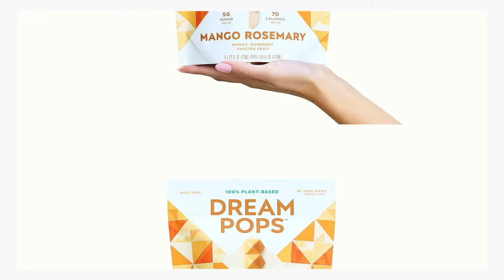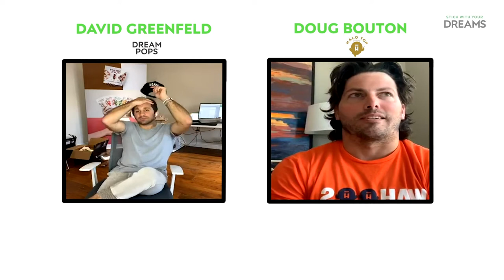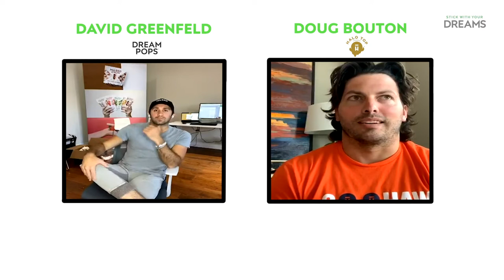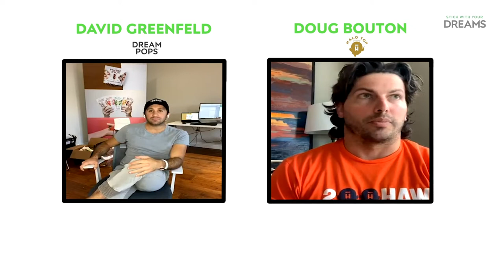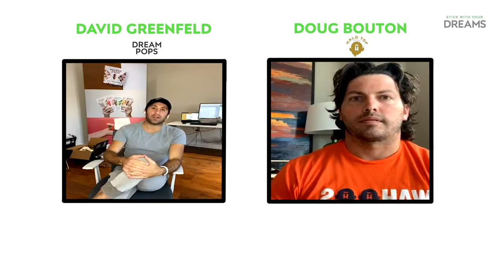SWYD Episode 7 w/ Douglas Bouton — the President & COO of Halotop and CEO Halo Top International 🍦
Halo Top Creamery: One of the greatest CPG growth stories of all time 🍦🚀📈

As a fellow ice cream enthusiast & founder, this episode truly hit home. I was lucky enough to recently connect with Douglas Bouton — the President & COO of Halotop and now CEO of Halo Top International 🍦🌎

Doug is a rockstar operator and took Halotop from boutique indie brand to the largest ice cream company in the US in 3 short years (& now Global!). He’s only shared his journey on a few podcasts - so I was ecstatic that he agreed to join SWYD.🎙🍡☁️🖥

He has wealth of knowledge + experience, and countless lessons for any aspiring cpg entrepreneur. Basically a MasterClass in one 40 minute session. Can’t wait for this one!